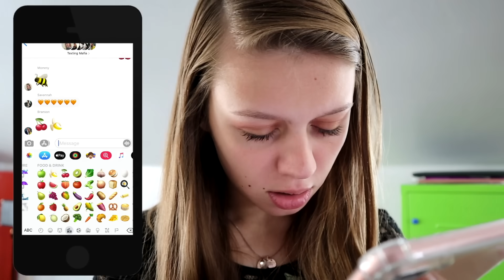Floor Is LAVA In Lava Monster At The Playground! Tannerites Games REWIND!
We REWIND Back to where Tannerites Games started with this classic Floor Is LAVA In Tannerites Lava Monster on The Playground!

Welcome to TANNERITES Games!
We are a family of 9 (Mom, Dad, and 7 kids) who love to experience the best of life through spontaneous adventures, being positive about life's difficulties, loving and serving others, and BEATING Cancer! This channel is dedicated to playing games together in Real Life!